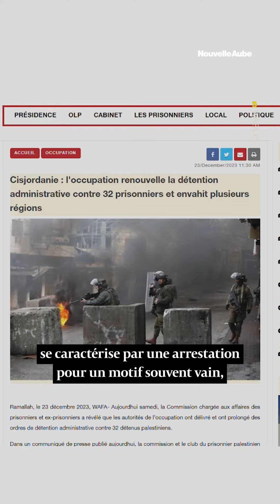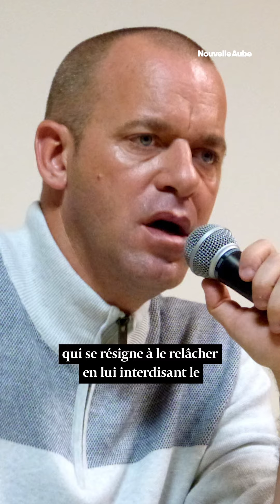Palestine : arrestations et détentions arbitraires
Dans la continuité du projet d’expansion coloniale israélien en Cisjordanie occupée mais aussi à Jérusalem, arrestations arbitraires et détentions administratives par la suite sont le quotidien des Palestiniens, et parmi eux des centaines de mineurs chaque année.

On vous explique quels sont les procédés utilisés par Tsahal pour museler la résistance palestinienne.